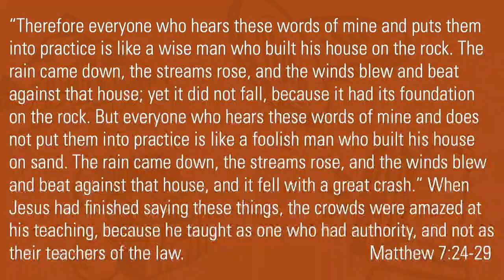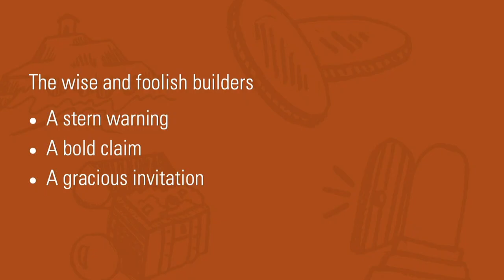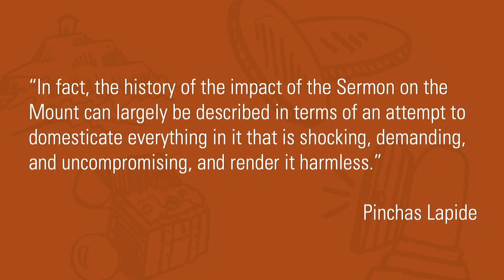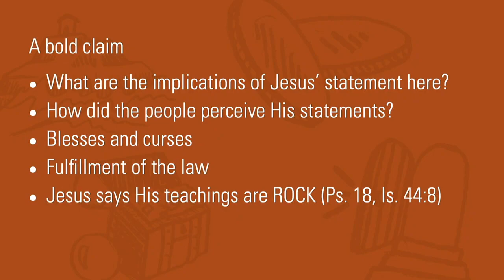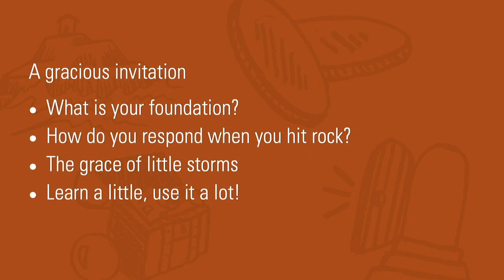Hearing and Doing Sermon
We all understand that there is a difference between hearing and listening. But we do not always recognize that understanding what is said, and believing it, always result in action. In today’s message, we will learn a parable Jesus told that illustrated the absurdity of placing one’s faith in Jesus without rearranging one’s life around his call to discipleship.

Are you new with us? Fill out a Connect Card.